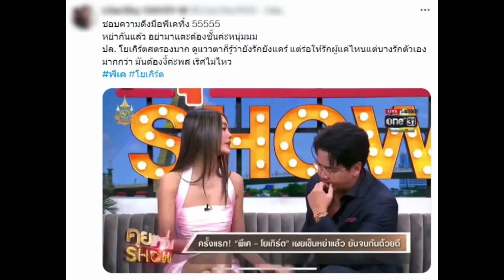ชาวเน็ตแห่แชร์ช็อต โยเกิร์ต โยนมือ พีเค ขณะประกาศหย่ากลางรายการ!